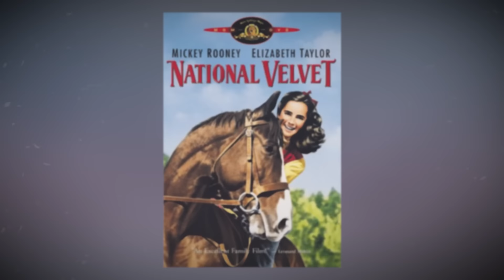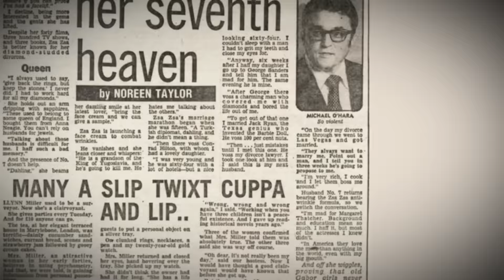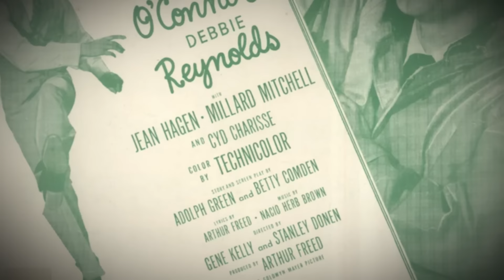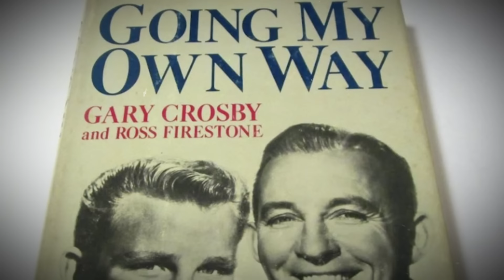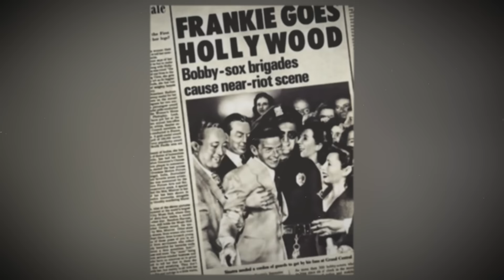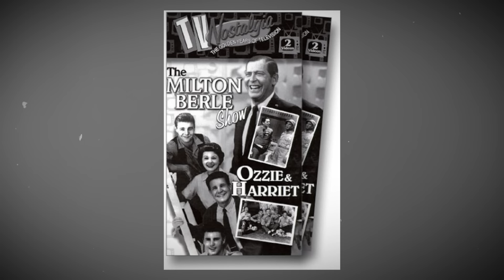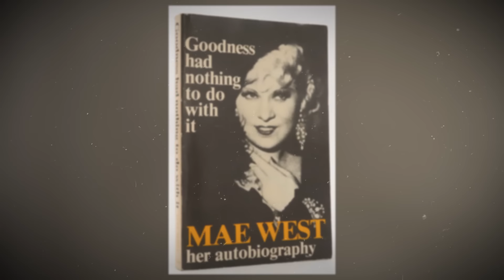20 WORST Evil Actors in Hollywood History, here goes my vote..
Have you ever stopped to think about how Hollywood has managed to bring some of the most sinister characters to life? From iconic villains to real-life controversies, the entertainment industry has a knack for captivating audiences worldwide.

So, buckle up as we journey through the shadows of Tinseltown and uncover the stories behind the 20 WORST evil actors in Hollywood history.

Let’s begin.